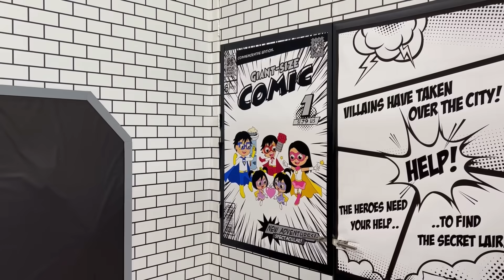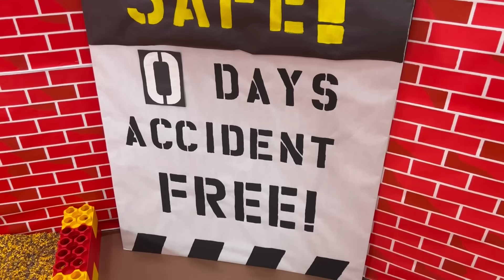SuperHero Ryan Red Titan and Daddy save the City!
SuperHero Ryan Red Titan and Daddy save the City in the giant box fort obby!